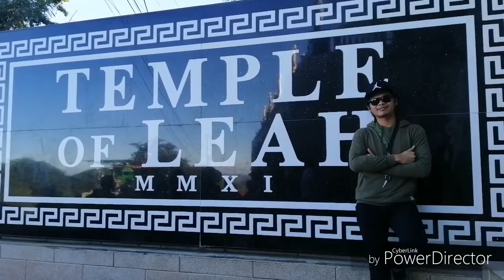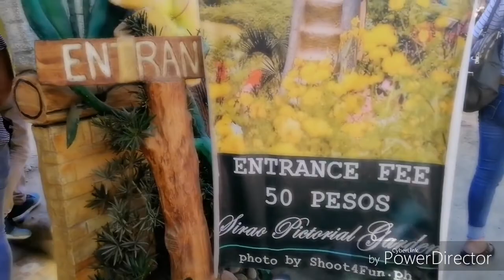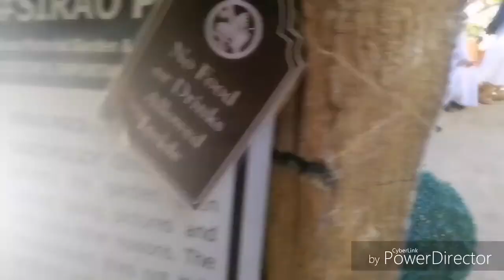Saturday roadtrip 😍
black saturday roadtrip with my R su bukid area ng Cebu City.